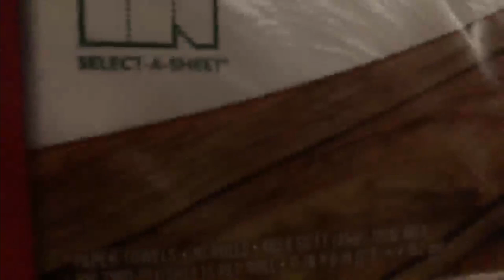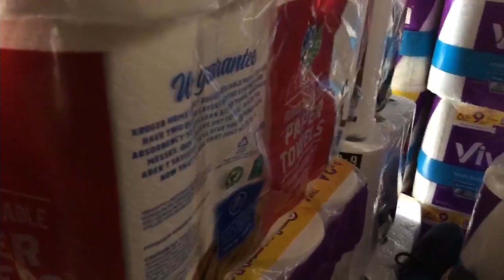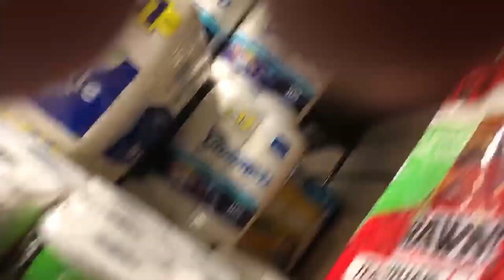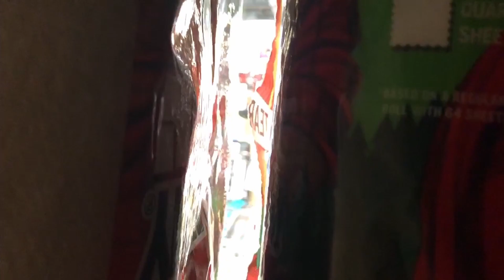I Built A Toilet Paper Fort In A Grocery Store And Hid In It!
I made a TOILET PAPER fort inside of a grocery store and hid in it!
FAX ✔️
Screen Rec: OBS

Minecraft Stuff: 🎮
FOV: 78
Sense: 43
Pack: Rustlul 20k

Server: Nethergames
IP: Play.nesthergames.org
PORT: default

Keyboard: Rk61 (Using Controller This Video)
Mouse: Razer Viper
Mic: Razer Seiren Mini

I work hard on all my videos, make sure to sub